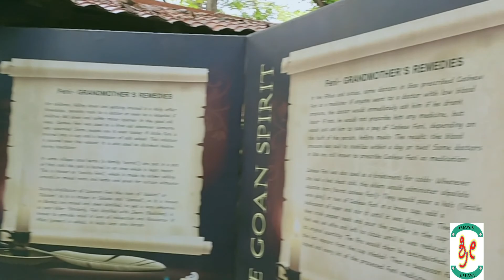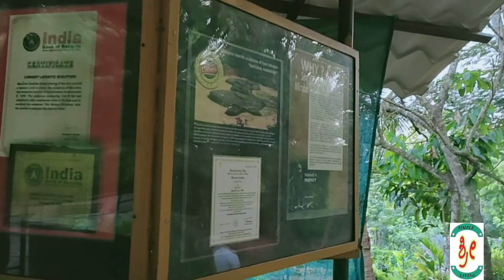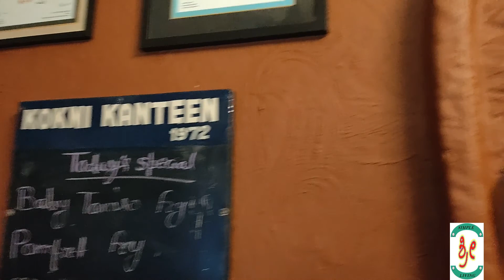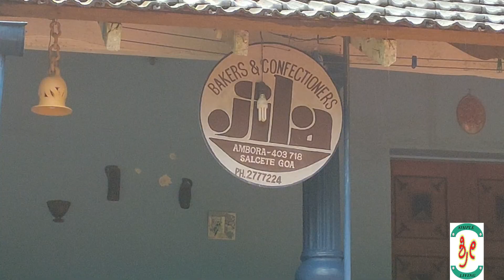Budget friendly travelling part-2/ Goa vlog 2019/ best time to visit goa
Hello friends!
This is the second video of our Goa trip. Hope you will enjoy watching this video as i did enjoying editing it.

Do not forget to write a comment and let me know as to how you felt about this video.